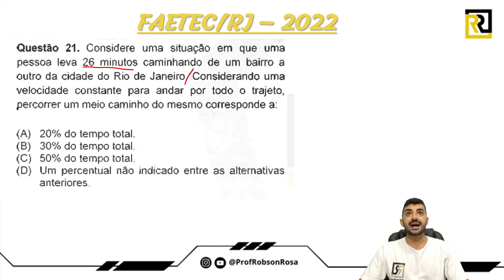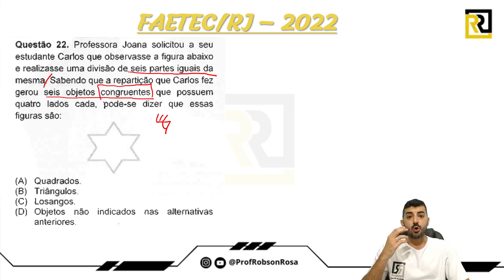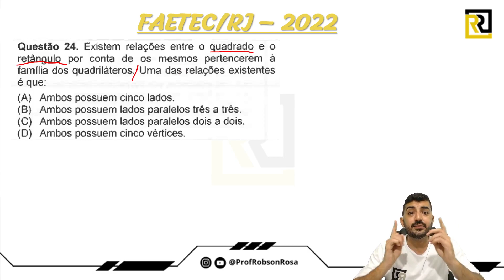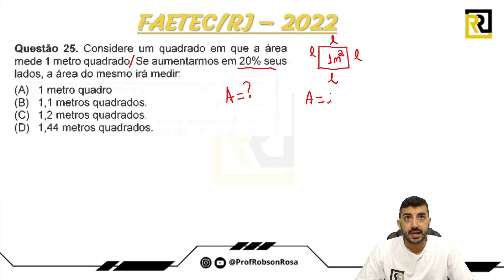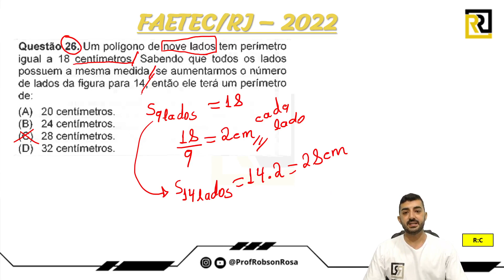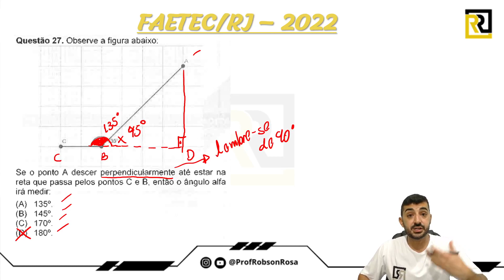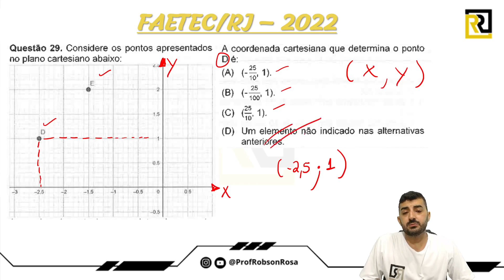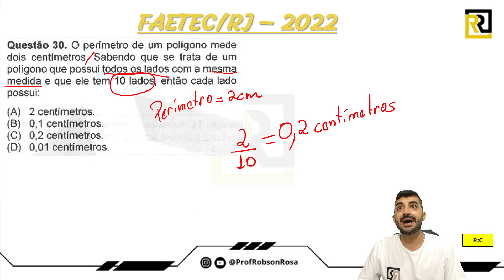Resolução / correção de Prova da FAETEC 2022 - Parte 1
Desvendando os Mistérios: Resolução de Prova da FAETEC

Se você está se preparando para enfrentar o desafio das provas da FAETEC, está prestes a embarcar em uma jornada repleta de oportunidades. A Fundação de Apoio à Escola Técnica do Estado do Rio de Janeiro é conhecida por suas exigentes avaliações, mas também por abrir portas para um futuro promissor.

🎓 Conhecendo a FAETEC: Uma Instituição de Destaque

Antes de mergulharmos na resolução das provas, é fundamental compreender a importância da FAETEC no cenário educacional. Com uma trajetória consolidada, a instituição oferece cursos técnicos e de qualificação profissional, preparando os alunos para desafios reais no mercado de trabalho.

🔎 Analisando o Estilo das Provas: Chave para o Sucesso

Cada exame da FAETEC é cuidadosamente elaborado para avaliar o conhecimento, as habilidades e a capacidade de raciocínio dos candidatos. Antes de começar a resolução, reserve um tempo para entender o estilo das questões. Identificar padrões recorrentes, áreas de maior foco e o formato das perguntas é crucial.

📚 Estratégias para a Resolução Eficiente:

Organização do Tempo: As provas da FAETEC geralmente têm um tempo limitado. Portanto, é vital praticar a gestão do tempo durante os estudos. Divida o período disponível de forma equitativa entre as disciplinas e ajuste conforme necessário durante a prova.

Concentração nas Disciplinas Chave: Identifique as disciplinas com maior peso na prova e dedique um tempo significativo a elas. Geralmente, matemática, língua portuguesa e conhecimentos específicos são áreas cruciais.

Resolução de Simulados: Faça simulados regulares para se familiarizar com o estilo das questões e melhorar sua capacidade de pensar rapidamente. Isso também ajuda a identificar pontos fracos para direcionar seus esforços de estudo.

Revisão de Conteúdos Importantes: Priorize tópicos e conceitos que têm maior probabilidade de aparecer na prova. Revise esses conteúdos com atenção, garantindo que você tenha uma compreensão sólida.

Leitura Atenta das Questões: Antes de começar a responder, leia as questões cuidadosamente. Destaque palavras-chave que ajudarão na interpretação correta. Muitas vezes, a resposta está na própria pergunta.

Utilização de Recursos Permitidos: Esteja ciente dos recursos permitidos durante a prova. Se for permitido, faça anotações rápidas, use fórmulas decoradas e consulte tabelas quando necessário.

🧐 Dicas Específicas por Área:

Matemática: Pratique resolução de problemas, geometria e álgebra. Reforce os conceitos básicos e aprenda a aplicá-los em diferentes contextos.

Língua Portuguesa: Aprofunde-se em gramática, interpretação de texto e redação. Mantenha-se atualizado com regras gramaticais e pratique a escrita regularmente.

Conhecimentos Específicos: Foque nos temas relevantes para a área escolhida. Esteja ciente das atualidades e inovações no campo específico.

🔗 Considerações Finais: Sua Jornada para o Sucesso

Ao enfrentar a resolução de uma prova da FAETEC, lembre-se de que cada desafio é uma oportunidade de aprendizado. Identifique suas áreas de melhoria, ajuste suas estratégias de estudo e mantenha uma mentalidade positiva. A FAETEC oferece caminhos promissores, e sua dedicação é a chave para desbloquear essas portas. Boa sorte! 🌟📚